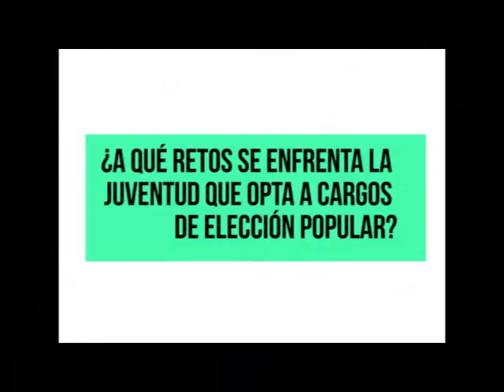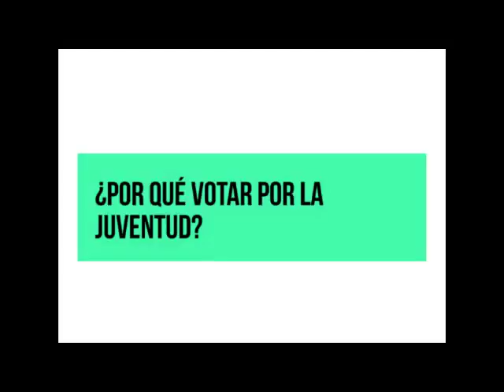EL TERMOMETRO DE VERONICA No. 19 - LOS JOVENES PRECANDIDATOS DE LIBRE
ElPulso - En esta edición, Verónica le consultó a los jóvenes precandidatos del Partido Libertad y Refundación LIBRE, sobre sus propuestas y ¿Por que buscan lograr alcanzar una diputación?

Vea la nota, comparta y díganos qué opina.